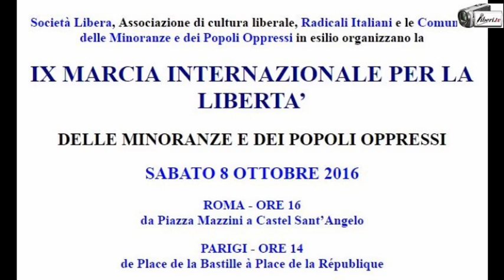Intervento di Esmail Mohades - IX Marcia Internazionale per la Libertà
Intervento di Esmail Mohades, rappresentante della comunità iraniana in Italia.